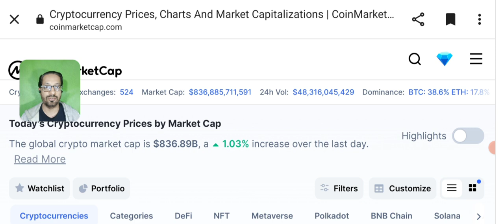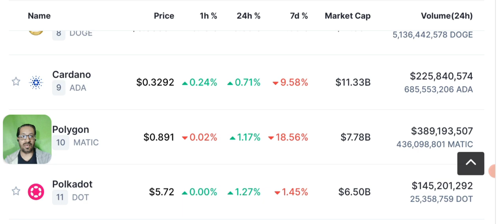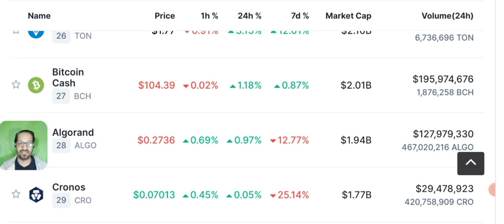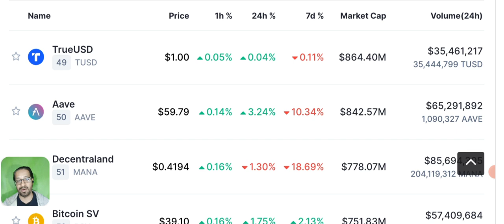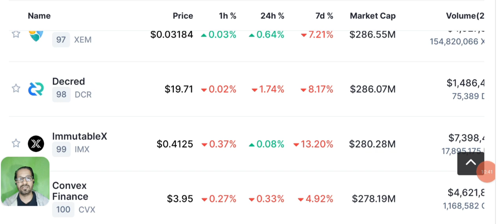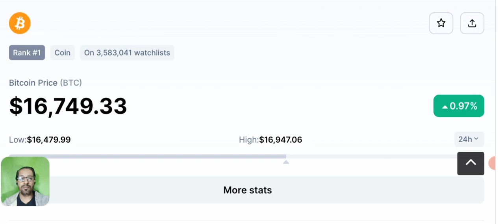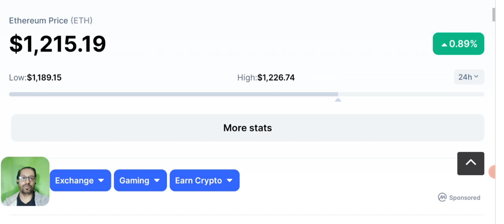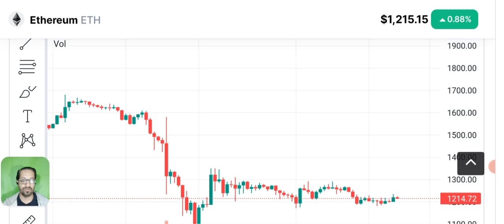Crypto News Today - Bitcoin price prediction (SOL-ETH-BNB)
LATEST CRYPTO NEWS TODAY ALONG WITH PRICE PREDICTION OF BITCOIN. WHAT IS THE NEXT FALL TARGET FOR btc ? What happened with Solana deposit on USDT AND USDC.

We'll discuss Bitcoin - Ethereum - Bnb and some other stable coins price prediction, support and resistance and technical analysis.crypto news today, Today we'll share latest Crypto News and Price Prediction of  SOLANA (sol) - BITCOIN - ETHEREUM - BNB and some other coins daily market analysis.

🔴 Table of contents:

00:00 : intro
01:53 : crypto news today
10:20 : Bitcoin - solana news
11:45 : Bitcoin-eth - bnb - sol price prediction
13:10 : bitcoin Ethereum Candle Chart
17:10 : outro

🔴🔴🔴Popular Uploads 🔴🔴🔴

_____________________________/SOCIAL LINKS\___________________________________